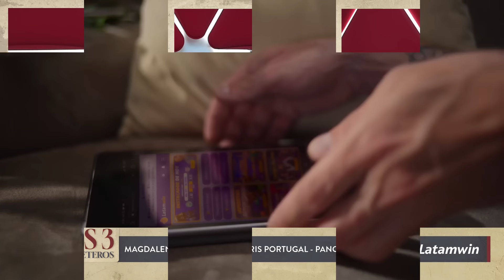Los Tres Mosqueteros - Johannes Kaiser renuncia al Partido Republicano - 10 Enero 2024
Los Tres Mosqueteros se toman la pauta para conversar sobre los temas de contingencia que marcan la actualidad de nuestro país. En esta edición abordaron las polémicas tras la renuncia del diputado Johannes Kaiser al Partido Republicano.